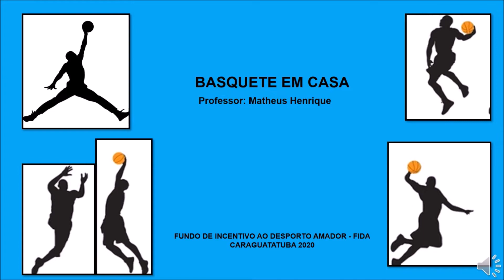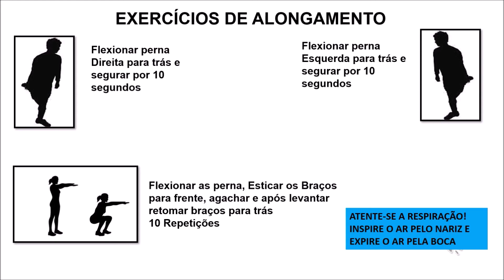Videoaula Esportiva - Basquete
Vem conferir as dicas do professor Matheus Henrique.